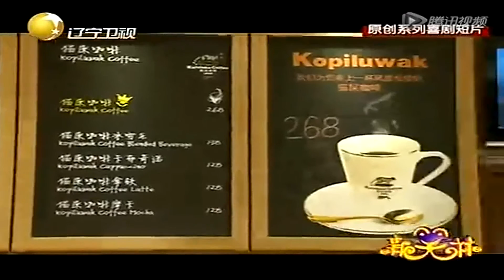健男初遇猫屎咖啡，奇葩品尝闹尴尬丨新笑林